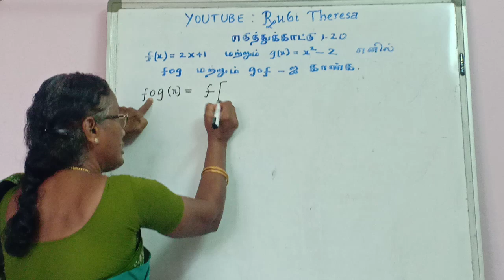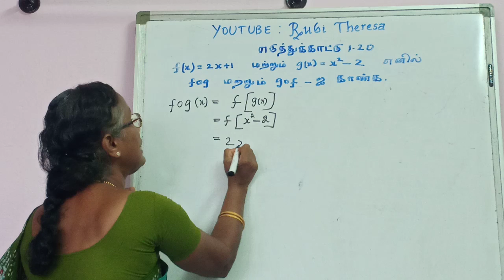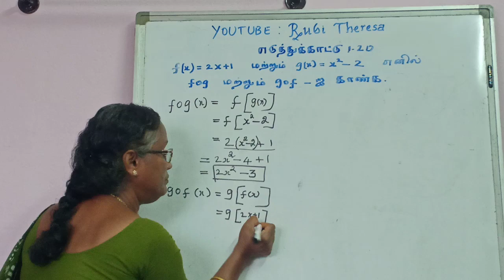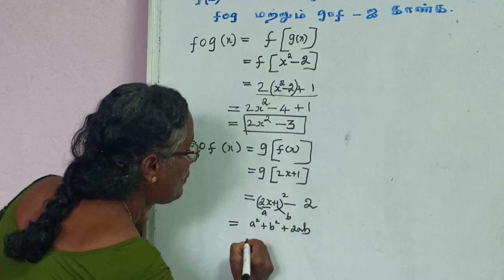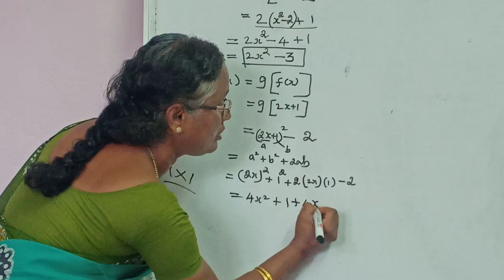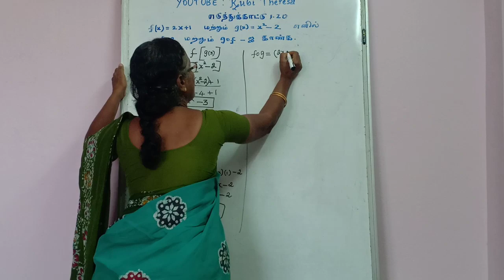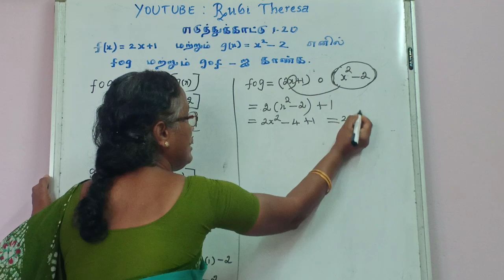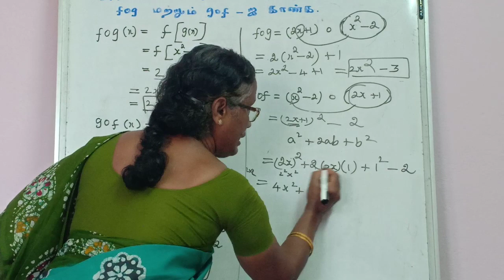Tenth Maths Example 1.19_EDITION 2020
சமச்சீர் கல்வி_ புதிய பாடத்திட்டம்_பத்தாம் வகுப்பு_மாறுபாடுகளின் வரைபடங்கள்_பயிற்சி_3.15_அனைத்து வீடியோக்களும் காண இந்த லிங்கை தொடவும்